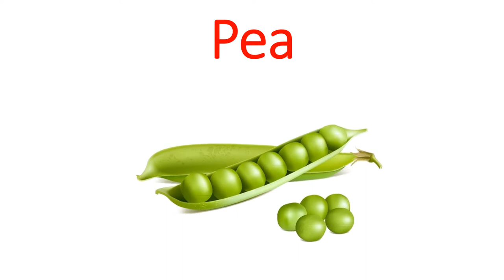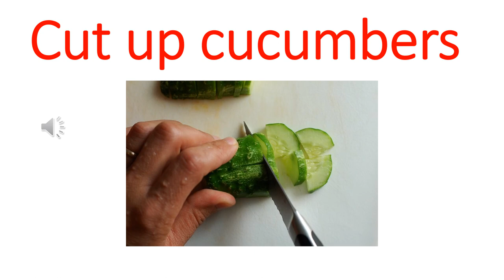WW1 2 3 vegetables